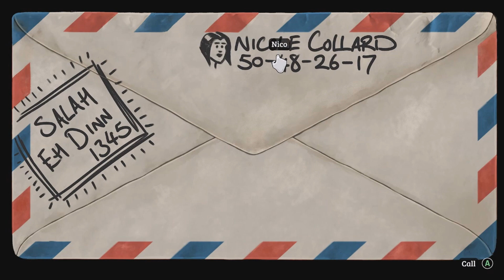PARIS IN THE FALL | Broken Sword Reforged #1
Rixxalight is back with a brand new game series! I say brand new but its a remaster of a very old PS1 game and it me look a little laggy which was my fault for processing it on 60FPS but that can be fixed for next time but anyway welcome to one of childhood games! I game I havnt actually beaten! BUT in 2024/25 IT WILL GET FINISHED

Normal Outro Track: The Animal Inside by Sinyells